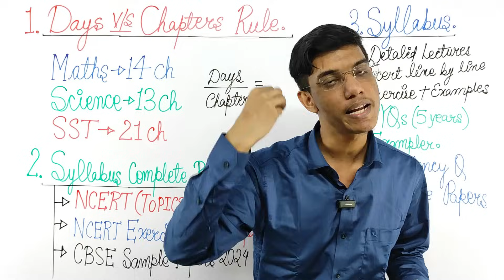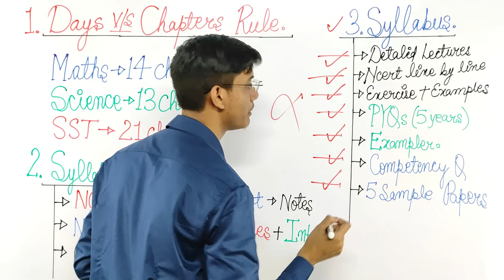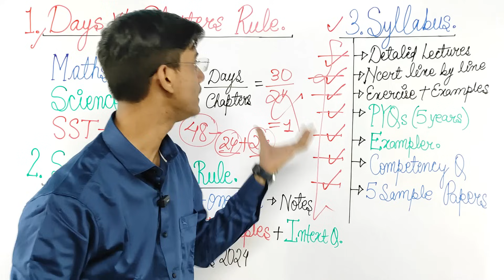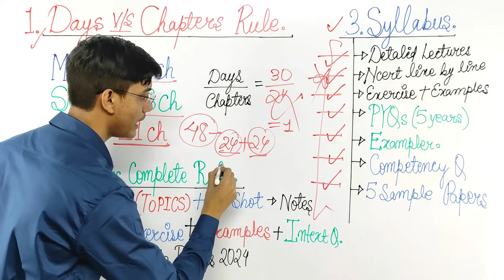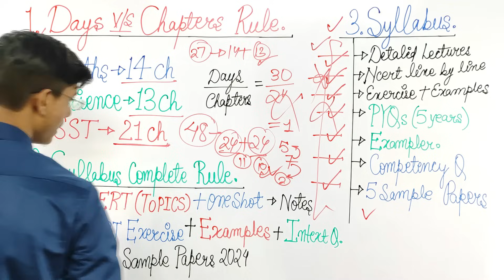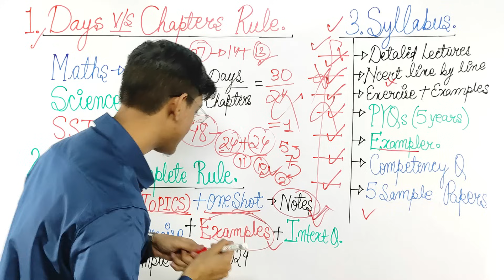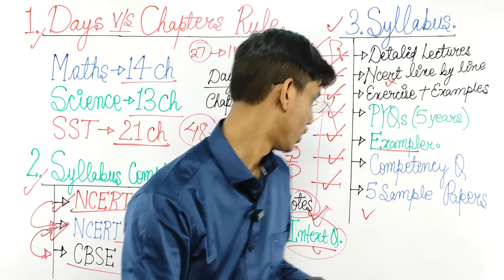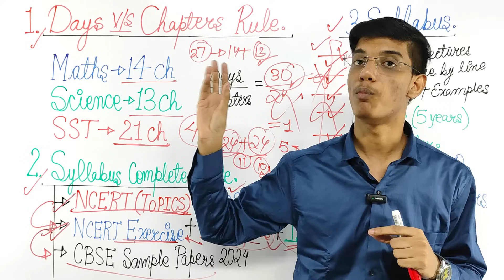Biggest Mistake 🤯 Preboard Class 10 | Complete Syllabus Class 10 Preboard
Topics Covered:
class 10
class 10 strategy
how to complete class 10 syllabus preboard
class 10 science
how to complete class 10th syllabus fast
class 10 maths
how to finish class 10 syllabus
how to complete syllabus class 10
how to complete syllabus in 1 month
best timetable for class 10
how to complete syllabus class 10 in 7 days
how to complete syllabus class 10 in 1 month
class 10 preboard question paper
class 10 preboard
class 10 preboard 2023
2023
math
class 10 pre board preparation
class 10 pre board strategy
class 10 pre board plan
class 10 pre board roadmap
class 10 maths preboard 2023